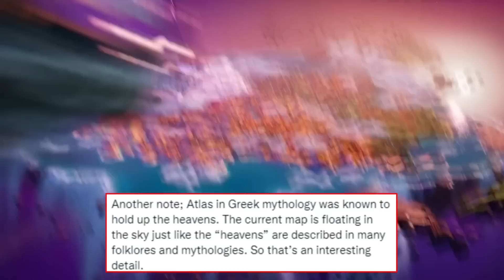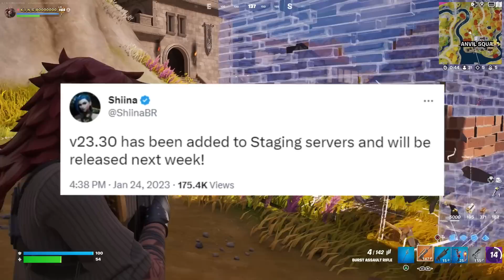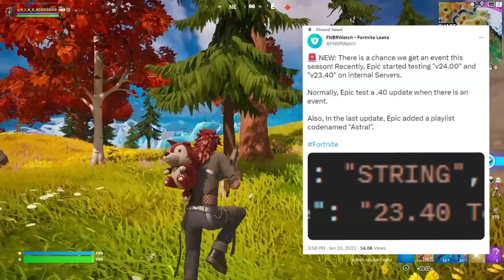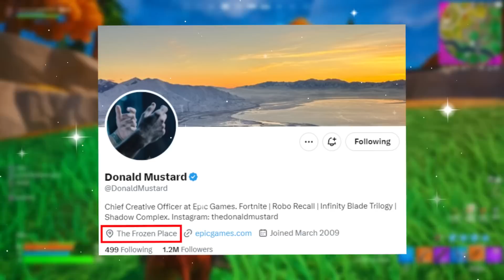Fortnite: Chapter 4 - Season 2 Event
Today's Fortnite 60fps Gameplay video covers Fortnite Chapter 4 Season 2 Event Leaks and if there will be a Fortnite Live Event as it's approaching fast after the New Fortnite Update in Chapter 4! Make sure to watch this full video for Fortnite: Battle Royale for the PS4, PS5 Xbox One, Xbox Series X PC, Nintendo Switch & Mobile Devices [IOS + Android] in 2022.